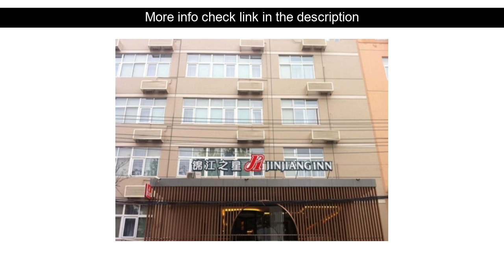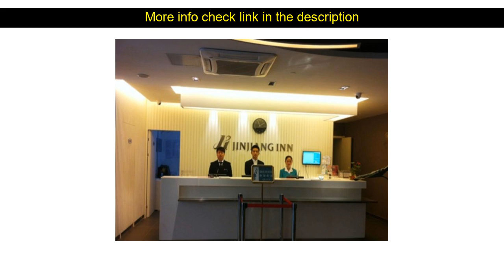Hotel Reviews: Jinjiang Inn Beijing Fengtai East Street ( Beijing, China )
Jinjiang Inn Beijing Fengtai East Street ( Beijing, China )
Address: No.9.Youyongchang North Road

Located in Fengtai District Jinjiang Inn Beijing Fengtai East Street is a perfect starting point from which to explore Beijing. Featuring a complete list of amenities guests will find their stay at the property a comfortable one. Service-minded staff will welcome and guide you at the Jinjiang Inn Beijing Fengtai East Street. Comfortable guestrooms ensure a good night's sleep with some rooms featuring facilities such as television LCD/plasma screen internet access ??wireless internet access ??wireless (complimentary) non smoking rooms air conditioning. The hotel offers various recreational opportunities. Discover all Beijing has to offer by making Jinjiang Inn Beijing Fengtai East Street your base.